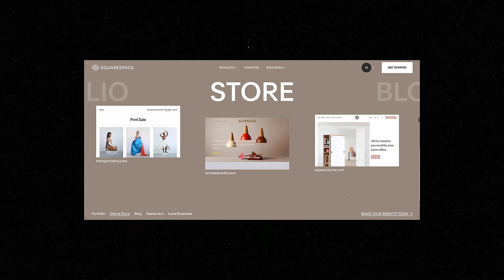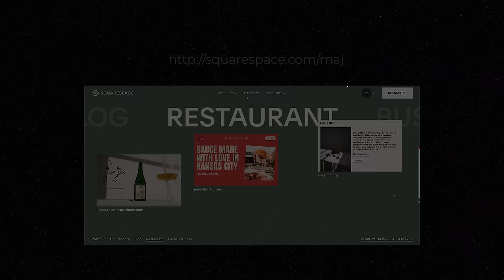Discotheque Internationale with Zag Erlat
Build a beautiful website with Squarespace and save 10% when you use our
Zag plays heavy groove, disco records from Turkey, India, Yugoslavia, Poland, Estonia, Armenia, Finland, Algeria, South Korea, the UK, Lebanon, Tunisia, Germany, Belgium & Cuba mainly from the '70s. Watch this space for a very likely part 2:)

Cameras:
- Blackmagic Pocket Cinema Camera 6K Pro

Mixer:
Varia Instruments RDM40

The “Aladdin’s Cave of hi-fi”, Audio Gold specialise in new and second-hand stereo equipment for your home, restaurant or bar. We will find an awesome sound for you and your space, whatever your budget.

308-310 Park Rd, N8 8LA

The list of Hi-Fi equipment provided by Audio Gold:
- Celestion 66
- JBL L52 Classic
- Grundig Audiorama Hanging Speakers
- Leben RS28CX preamp
- Revox B77 Tape Machine
- Yamaha CR-2020